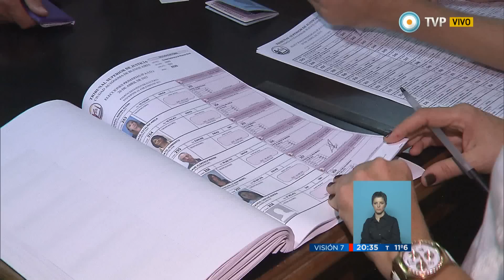Visión 7 - El FpV alcanzó su quinta victoria consecutiva en elecciones presidenciales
El Frente para la Victoria, la fuerza política creada a nivel nacional por Néstor Kirchner para disputar las elecciones de 2003, participó de cinco contiendas presidenciales -dos de ellas primarias- en las que siempre fue ungida ganadora. (Luis Bruschtein/ Política). Emitido por Visión 7, noticiero de la TV Pública argentina, el lunes 10 de agosto de 2015.